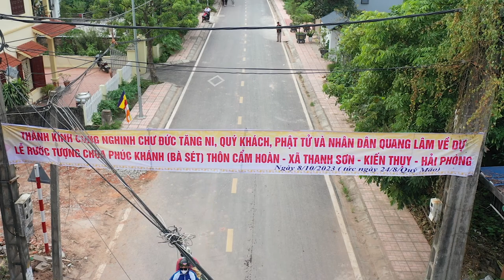LỄ RƯỚC TƯỢNG CHÙA PHÚC KHÁNH ( Bà Sét ) 08 - 10 - 2023 (24 . 8 . Quý Mão )